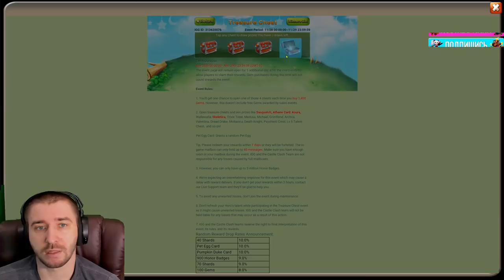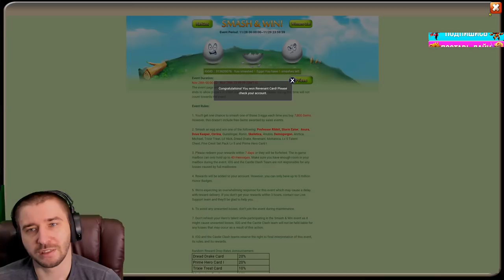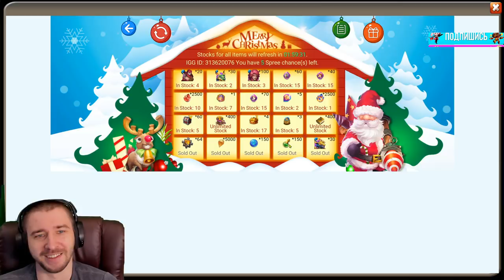САМЫЙ КРУТОЙ ДЕНЬ ХАЛЯВЫ \ 130 000 САМОВ +ЗЕФИР ЗА ПОЛ ПАКА \ БИТВА ЗАМКОВ \ CASTLE CLASH